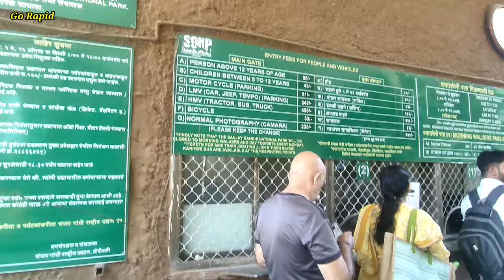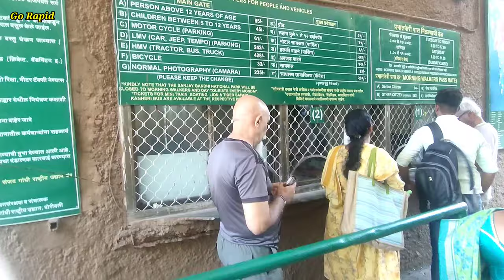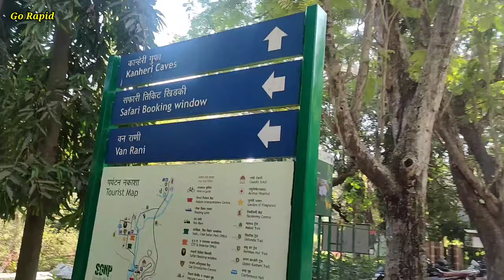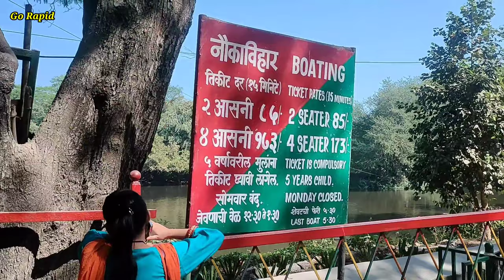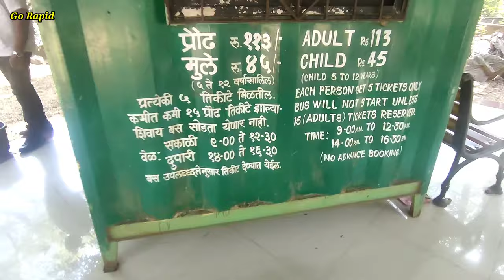Sanjay Gandhi National Park Borivali Mumbai With Complete Information | Maharashtra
What is the entry fee for Sanjay Gandhi National Park?
How many tigers are there in Sanjay Gandhi National Park?
What is the best time to visit Sanjay Gandhi park?
What is the importance of Sanjay Gandhi National Park?
In which day Sanjay Gandhi National Park was closed?
Can we take car inside Sanjay Gandhi park?
how to go to kanheri caves?

 best places to visit n Mumbai
best places to visit in Sanjay gandhi national park
best places to visit in national park
nationa park borivali
how to go to national park
borivali to national park
borivali to national park distance
Kanheri caves borivali nantional park
national park cycle rent cost
 cycle rent on national park cost
sanjay gandhi rashtriya udhyan
SGNP all information
sgnp
mumbai Darshan 2022